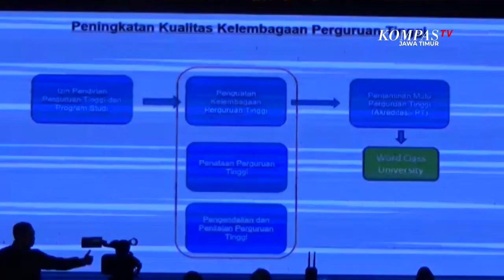Dugaan Praktik Jual Beli Ijazah di Perguruan Tinggi, Salah Satunya di Jawa Timur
Surabaya, KompasTV Jawa Timur - Kemendikbud Ristek mengancam mencabut izin operasional Perguruan Tinggi yang melakukan praktik jual beli ijazah. Saat ini ada 5 Perguruan Tinggi di Jawa Timur dan Sumatera Utara, yang diduga melakukan praktik tersebut.

Hal tersebut disampaikan oleh Lukman, Direktur Kelembagaan Ditjen Dikti Kemendikbud Ristek, saat menghadiri musyawarah nasional, Asosiasi Badan Penyelenggara Perguruan Tinggi Swasta Indonesia, di Surabaya. Lukman mengancam akan membatalkan ijazah bahkan mencabut izin operasional, jika terdapat Perguruan Tinggi yang melakukan praktik jual beli ijazah.

Saat ini Kemendikbud Ristek, tengah menyelidiki 5 Perguruan Tinggi di Jawa Timur dan Sumatera Utara, yang diduga melakukan praktik jual beli ijazah. Pihaknya menduga, sudah banyak orang yang menggunakan jasa ini untuk berbagai tujuan.

Baca Juga Putar Balik Setelah Take Off, Pilot Pesawat Citilink Rute Surabaya-Makassar Meninggal Dunia di

Ini menjadi evaluasi bagi Kemendikbud Ristek untuk lebih ketat dalam mengawasi Seluruh Perguruan Tinggi di Indonesia.